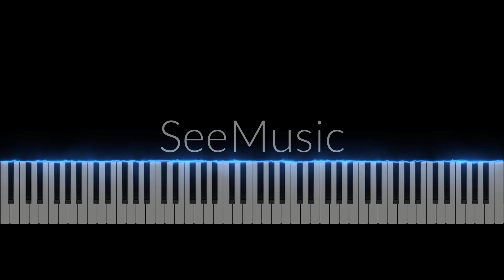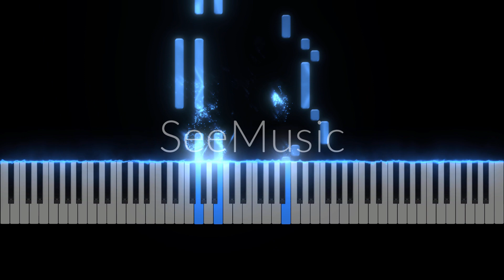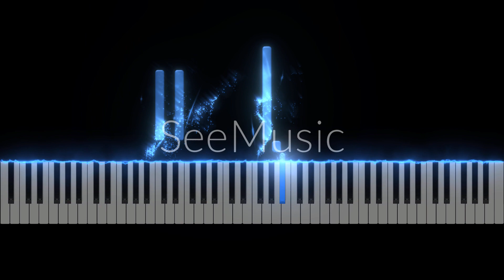Kal Ho Na Ho Midi Easy Piano Tutorial for Beginners